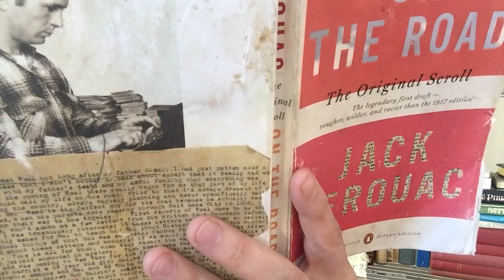On The Road, Jack Kerouac - 23 - Bea and Jack and the Beatniks of 1947 L.A.